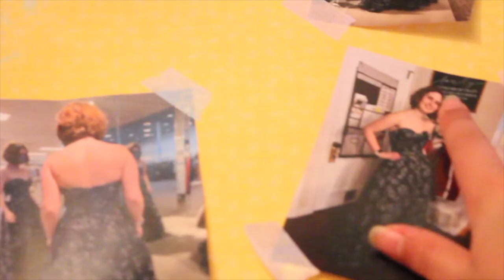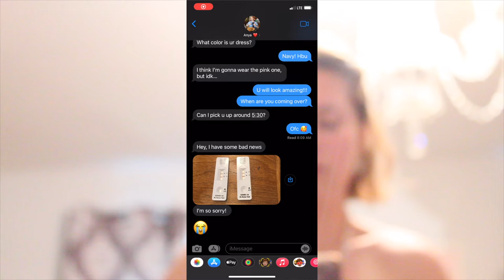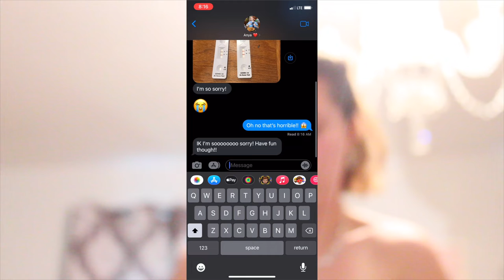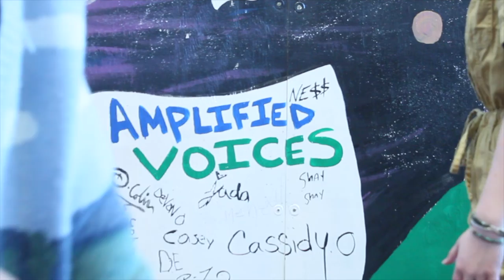Prom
A film by Hannah Kreig